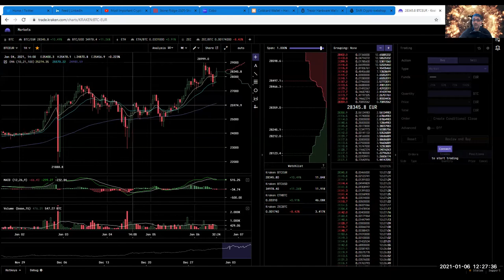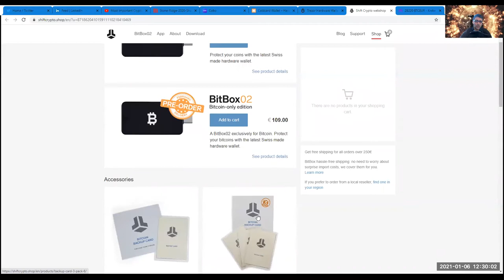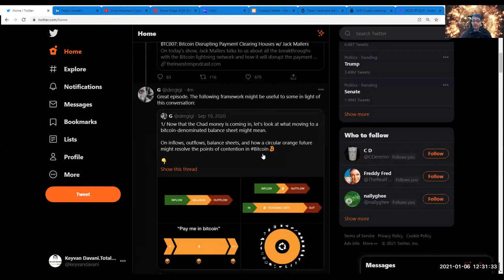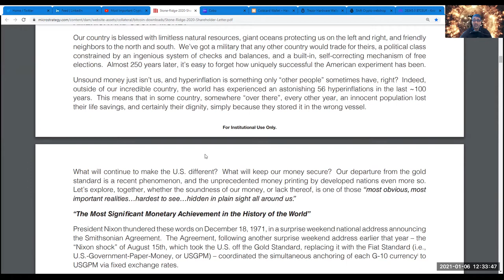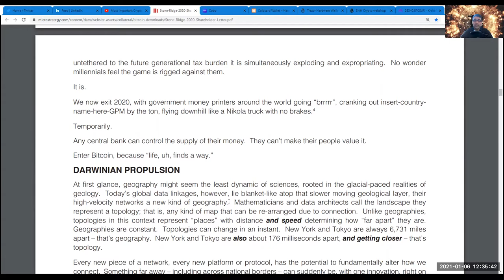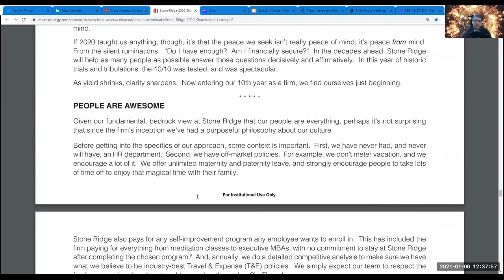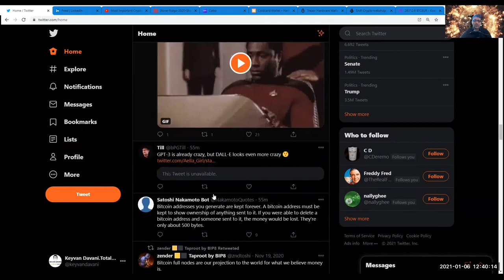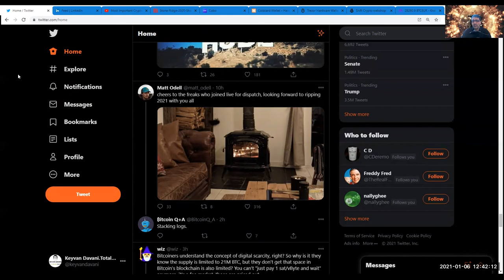TotalBitcoin#145: Bitcoin Recap January 2021- All Time High...again.